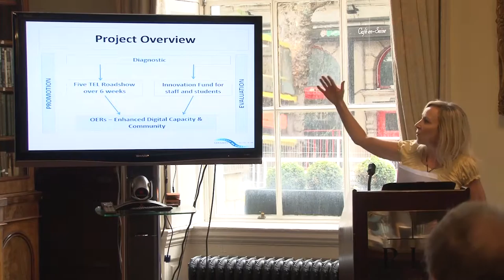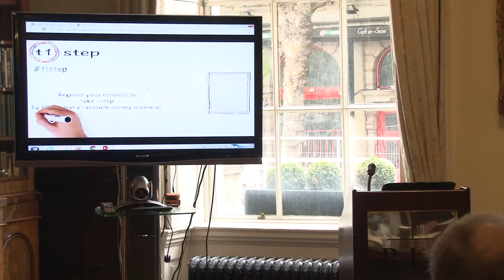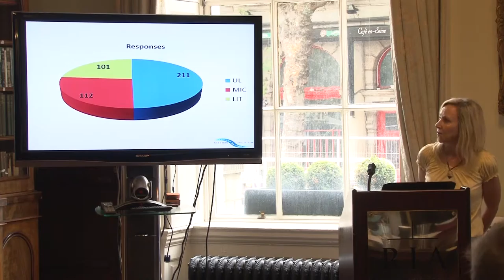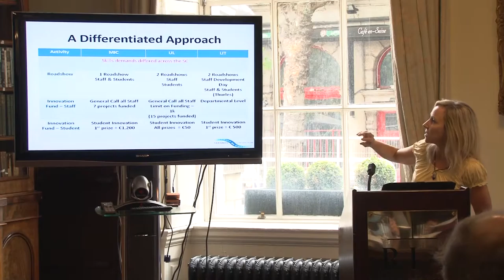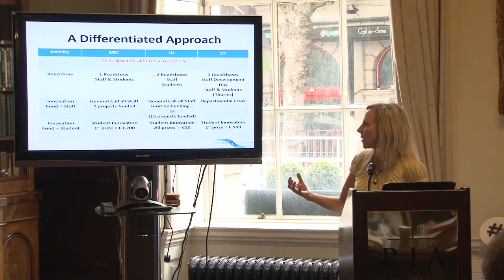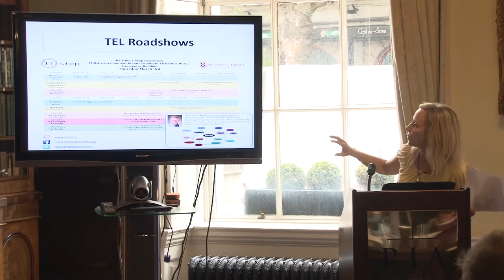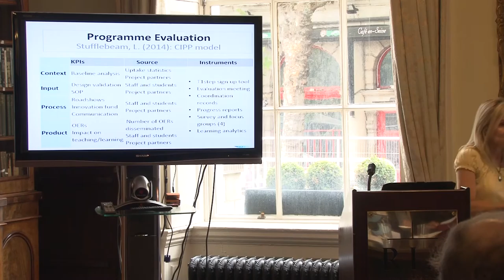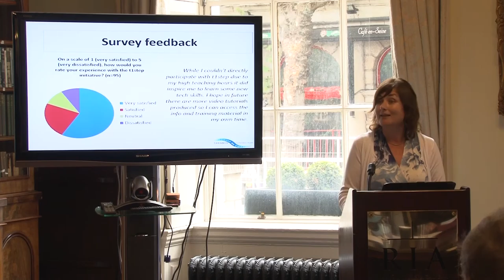Take one step – TEL Week in the Shannon Consortium - Presentation June 2016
The annual review of the Teaching & Learning Enhancement Fund 2015 projects took place on June 8th and 9th 2016.The review was facilitated by the international review panel.

The Shannon Consortium partners will launch a sector-wide initiative to stimulate staff and students to ‘Take One Step’ in engaging with digital literacy. The campaign will build on the National Framework for Digital Skills (All Aboard) thereby embedding its skills framework and resources systematically across the SC, and contributing back to it through OER development and curation.

Key facets of the digital enhancement programme:

1) Diagnostic: using the National Framework for Digital Skills, staff will identify a skill that they wish to develop (such as “Find and Use”; “Tools and Technologies”, “Teach and Learn”, “Communicate and Collaborate”, “Create and Innovate” ). This will facilitate a needs analysis in relation to professional development and supports needs. It will target novice level users of technology.

2) Innovation Funds: These will encourage staff and students to engage in immediate impact ‘lighthouse’ innovations. Through this process, staff and student expert users will showcase the potential of TEL. This will lead to OERs that will link back to the National Framework. Social media will allow for skills exchange across the SC.

3) TEL Roadshows: “Take one Step Days” will run in each of the six SC campuses, over a five-week period (February-March). These events will showcase the innovation proposals by staff and students and provide workshops on the skills identified by staff and students.

4) Sustainability: After the “Take one Step Days”, participants will be supported and evaluated as their skills and resources develop. In line with the All Aboard Framework, micro-credentialing will be used (badging), in order to incentivise engagement and add value when appropriate. This phase will also make intensive use of online communication in order to showcase progress of each innovation and help to solidify the emerging community of practice